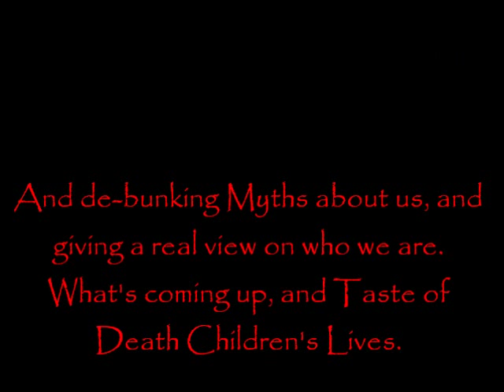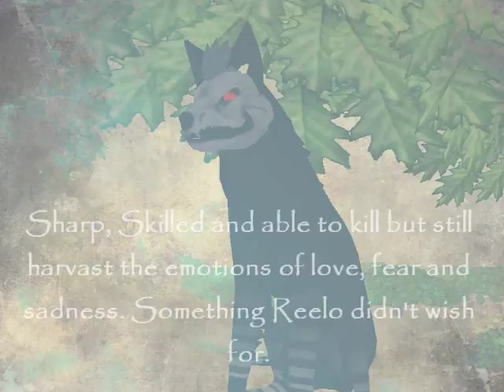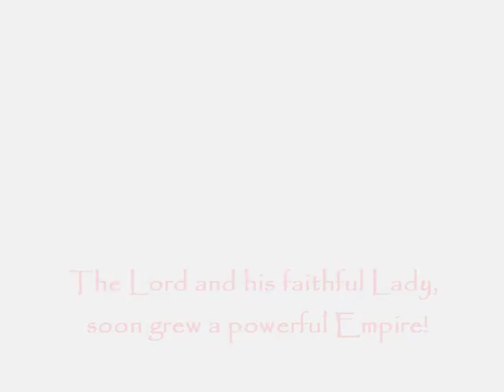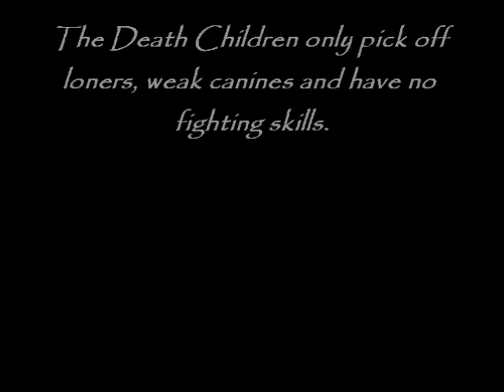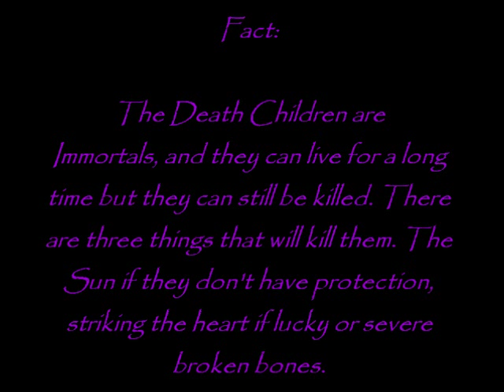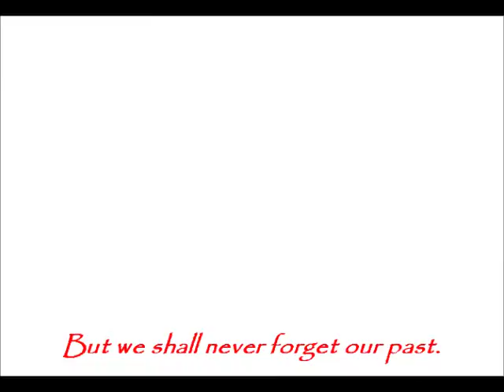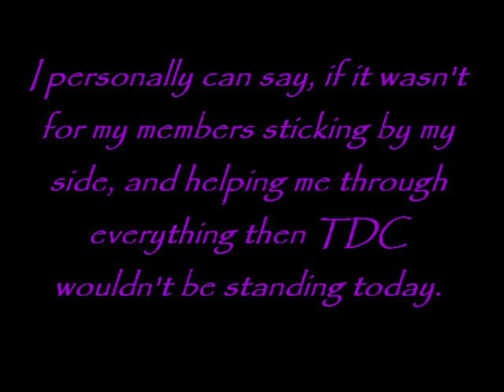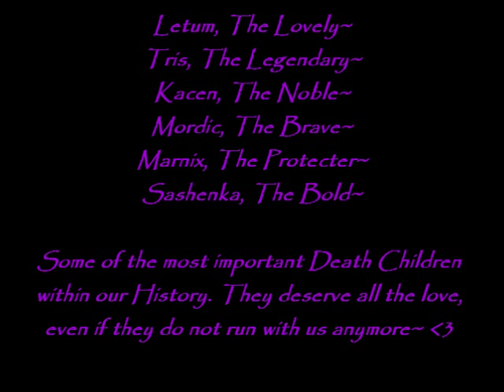The Death Children Documentary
PLEASE READ BEFORE POSTING!!

(Recruiting days are Monday, Wednesday and Fridays. The Death Children ~Official~ Group ONLY recruits on those days. It makes it easier for everyone~ Please do not approach us and ask us to join, we will tell you to wait till one of our recruiting days.

This Documentary was made to clear up the myths and rumors about my beloved group and to give a more insight to who we are, and how we have grown throughout the year!

The Death Children Documentary WILL BE taken down if I see copy TDC groups within Feral-Heart using information from this video or if I see anyone trying to use this information without me knowing. So, if you want this video to be up for everyone to see then please do not steal the information from this video c: Thank you~